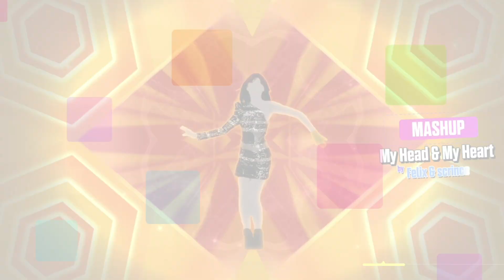My Head & My Heart by Ava Max / just dance mashup (ft.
hi yall
new collab with a choreo by @FelixJD
sub to his channel!

any use of this video without my authorization is prohibited.